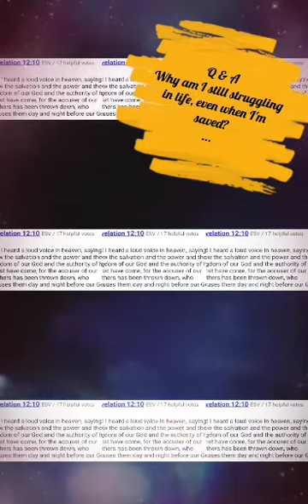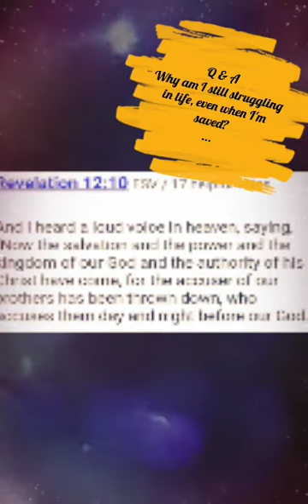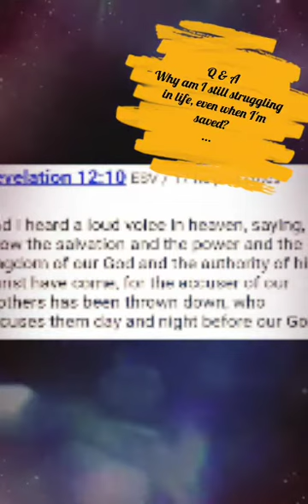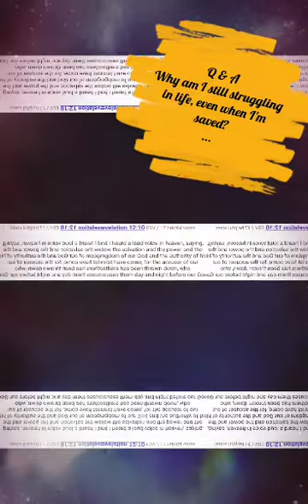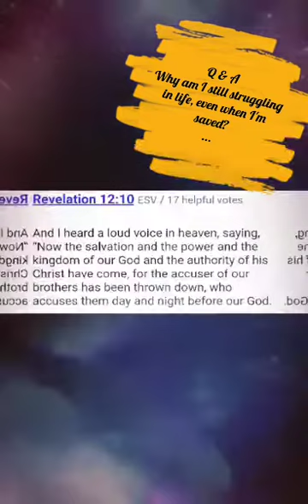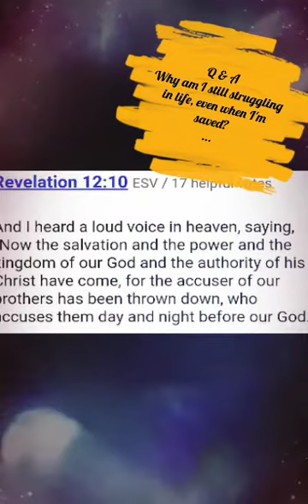Q&A...Why am I still struggling in life, even after being saved?